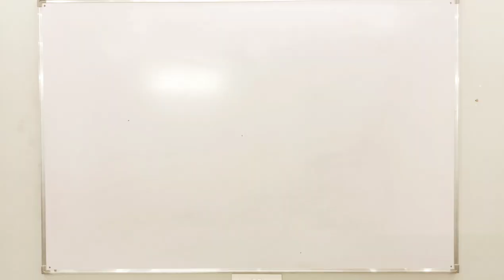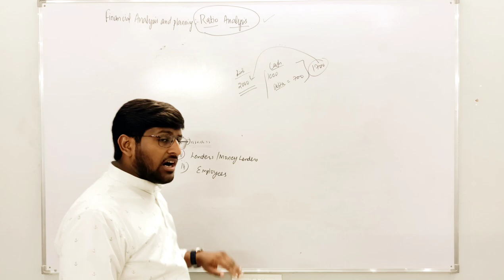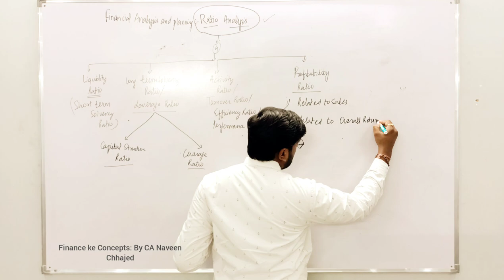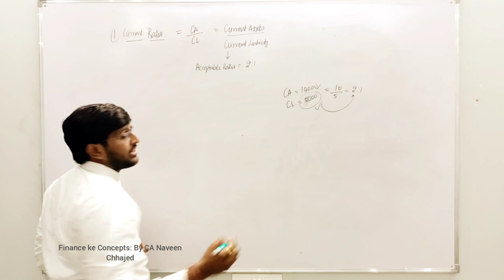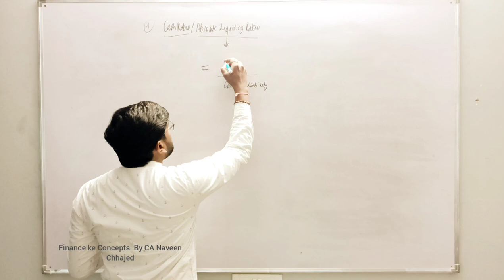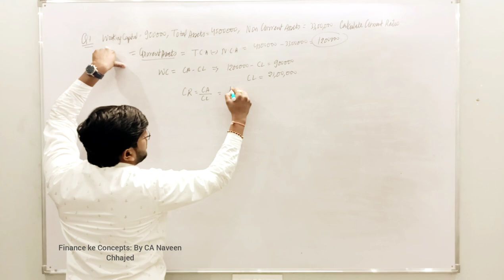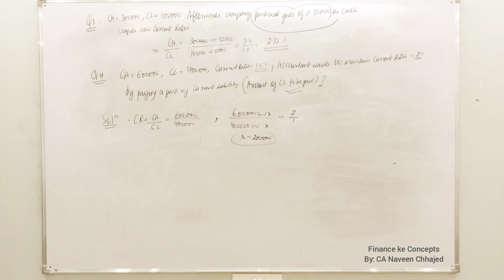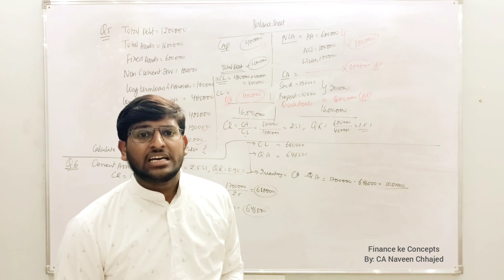Financial Analysis & Planning- Ratio analysis: Why Ratio analysis? Types of Ratios. Liquidity Ratio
In this lecture you will understand the concept of Ratio analysis.
In this video you will get the answers of your question:-
1. WHY RATIO ANALYSIS IS AN IMPORTANT FOR USERS OF FINANCIAL STATEMENT?

2.WHO ARE THE USERS OF RATIO ANALYSIS?

3. DIFFERENT TYPES OF RATIOS?

4. Concept of liquidity ratio?
✓ Current ratio
✓Quick ratio/Acid test ratio
✓Net working capital
✓Cash Ratio/Absolute Ratio
✓ Basic defence interval/Interval measure Ratio
✓ Practical Sums related to liquidity ratio.

As ratio analysis is the most important topic for students who had opted finance in their bachelor or masters degree.
This video is useful for the students who are preparing for CA- Intermediate, BBA,B.COM,MBA,M.COM.